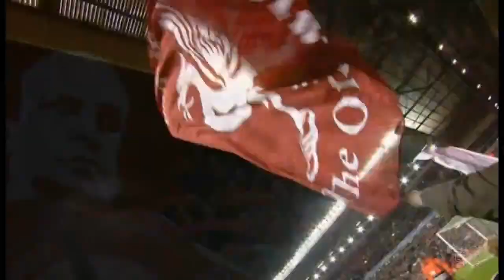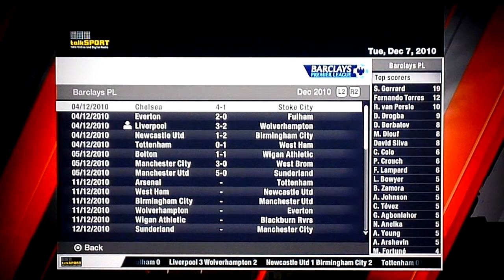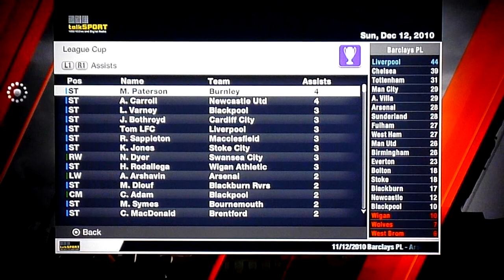Liverpool Career Mode Ep.18 Wolves 16.Game & Blackburn League Cup ~ S1 EP18